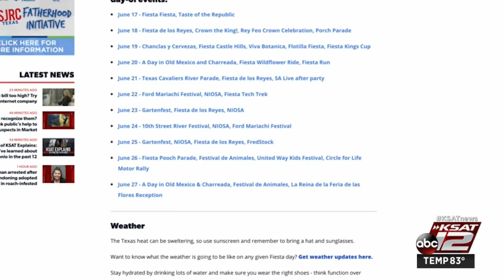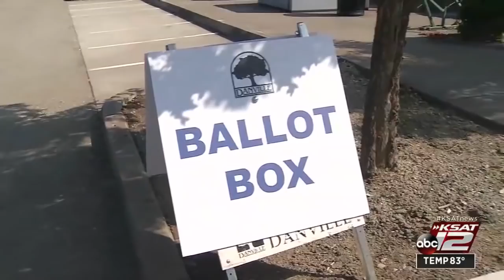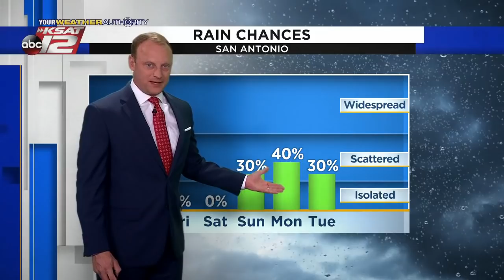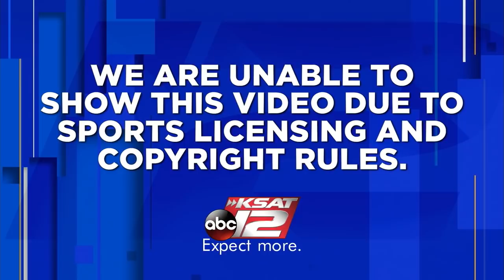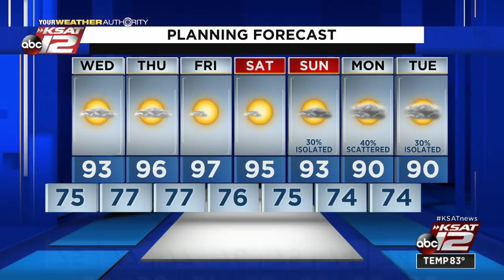KSAT 12 News Nightbeat : Jun 22, 2021